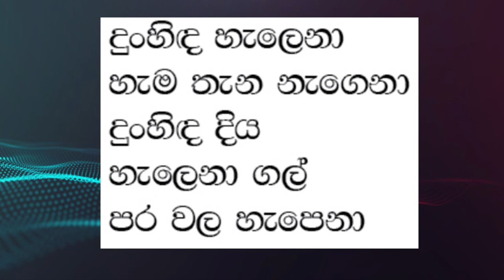Dunhida Halena - By Chitra Somapala. With Lyrics